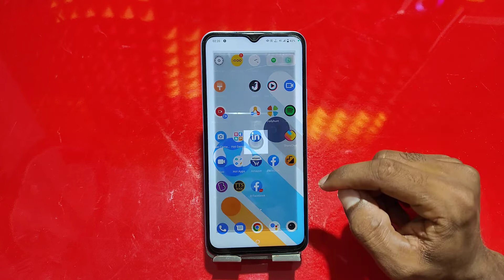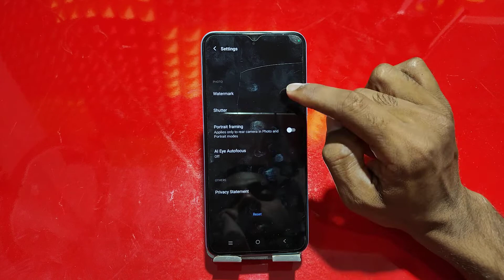Vivo Y15c Camera Feature , Best Camera Setting In Vivo Y15c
Vivo Y15c CameraFeature , BestCameraSetting In Vivo Y15c